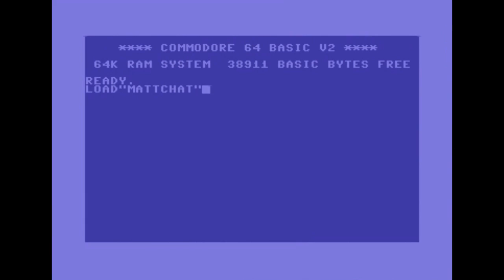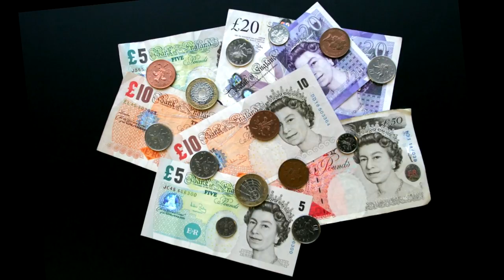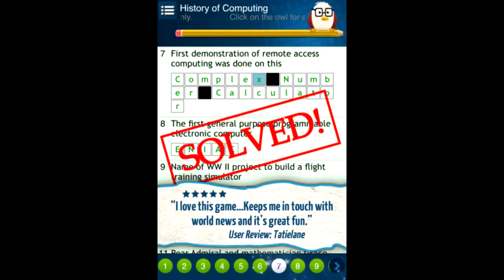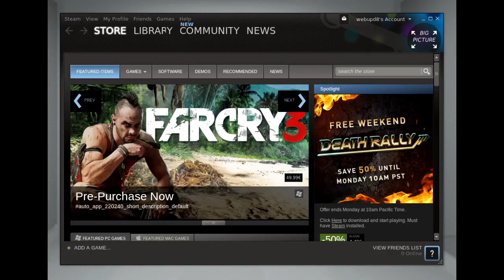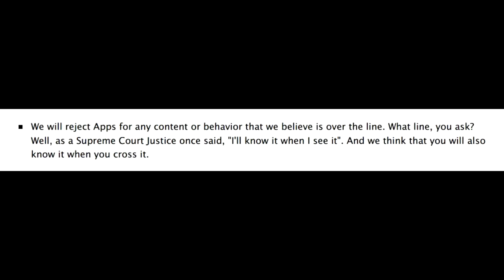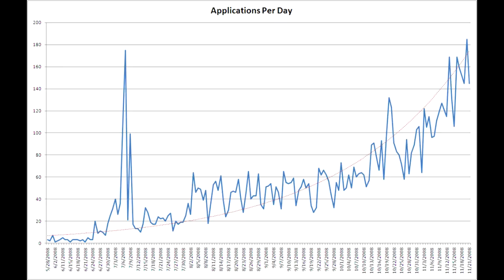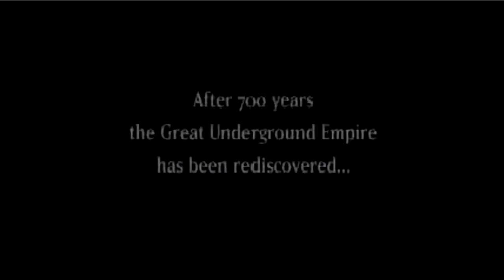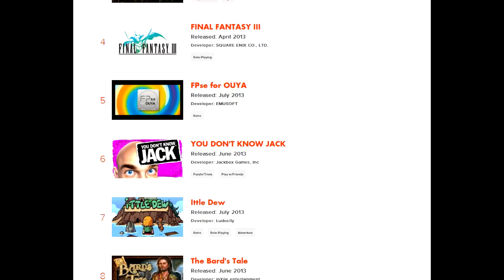Matt Chat 204: Introducing Bill Volk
This is the first installment of my interview with Playscreen co-founder and Avalon/Activision veteran Bill Volk. An industry veteran with 30+ years experience, Bill is the man to talk to about the current state of affairs and where the future lies for Ouya, Facebook and mobile gaming, and Google Glasses. In this part of the interview we focus on his current projects.